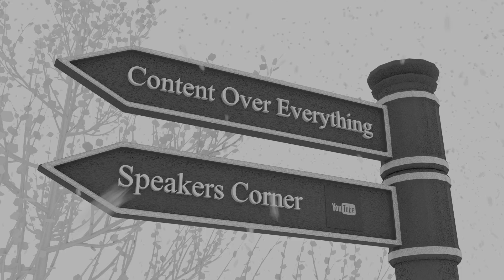Mo Deen & Steve | Speakers Corner | *DJ Riza Cam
Speakers Corner 16th December 2018.